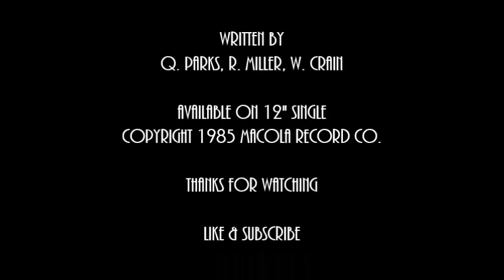Hello Baby - M.C. Q.P.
Not much on this rapper, but when I first heard this jam, I loved it!! The Tour De France breathing & the synth hit me in the gut. This song is bad ass!! Reminds me of Egyptian Lover & Kraftwerk